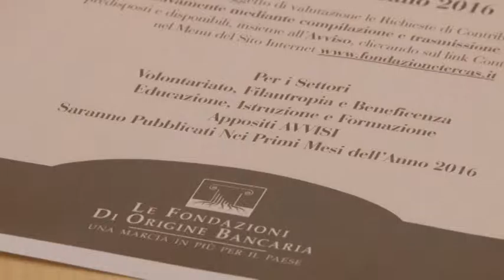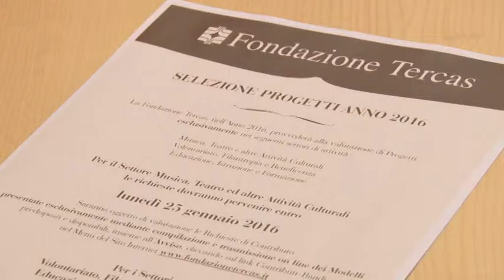Fondazione Tercas, da domani bandi per 9 milioni di euro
Sono 9 i milioni di euro messi a disposizione dalla Fondazione Tercas per le associazioni culturali del territorio le quali da domani potranno consultare on line i relativi bandi